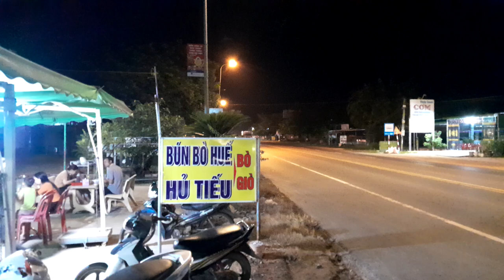Buổi Tối Mùa Hè Thuận Nam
Đây là cảnh bầu trời buổi tối rất đẹp ở thị trấn Thuận Nam, huyện Hàm Thuận Nam, tỉnh Bình Thuận, lúc 19 giờ 5 phút, ngày 1/7/2024.